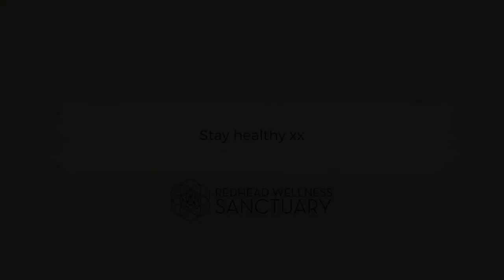Support from Simone - fatty acids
Today Simone is exploring essential fatty acids, such as Omega 3's and Omega 6's, and how your body benefits from them.